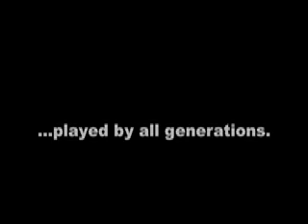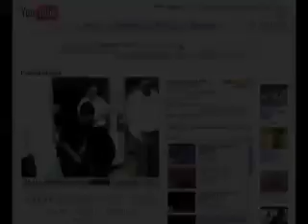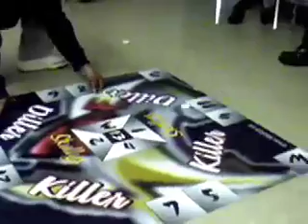Skullys Game, anywhere, anytime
history.